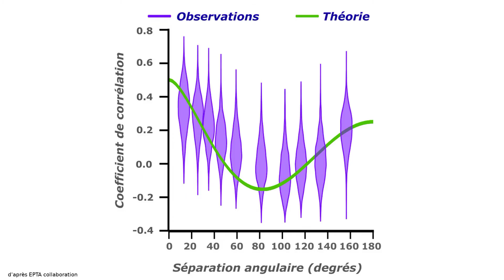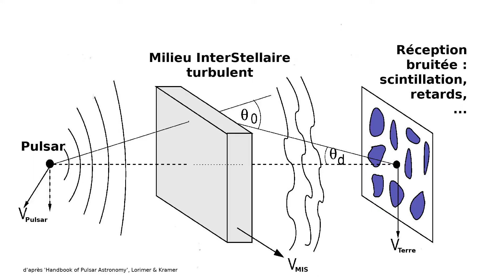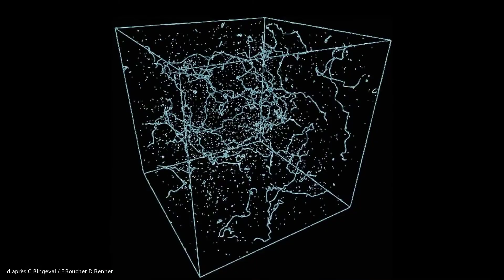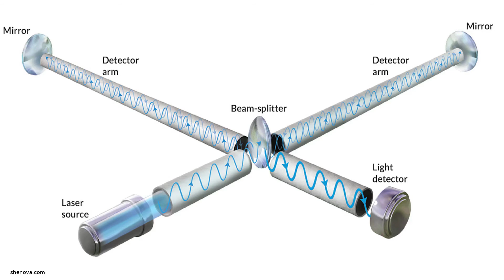Les pulsars ouvrent une nouvelle fenêtre pour l’observation des ondes gravitationnelles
Dans le cadre d’un réseau mondial dédié à l’observation des pulsars, un consortium européen publie le 29 juin 2023 dans la revue Astronomy and Astrophysics une série de résultats issus de données collectées depuis un quart de siècle, par six des radiotélescopes les plus sensibles au monde. Les données du consortium européen, de même que celles de leurs homologues américain, australien et chinois, contiennent les indices très solides de l’existence d’ondes gravitationnelles, captées dans de très basses fréquences, qui proviendraient de couples de trous noirs supermassifs situés au centre de galaxies en cours de fusion. La participation française à ces travaux est importante, impliquant la contribution de chercheurs de l’Observatoire de Paris - PSL, du CNRS, du CEA, de l’Université d’Orléans et d’Université Paris Cité.

Copyright Ismael Cognard 2023